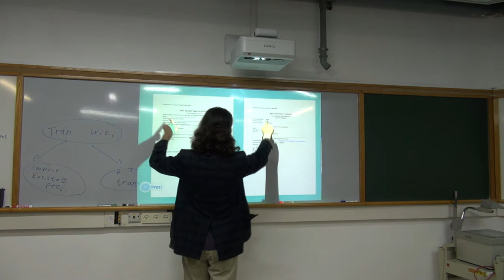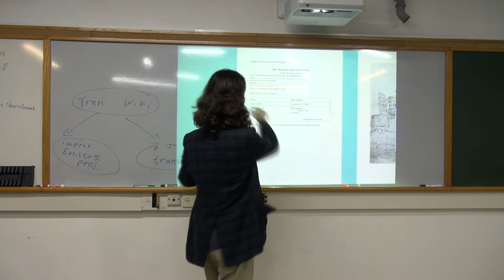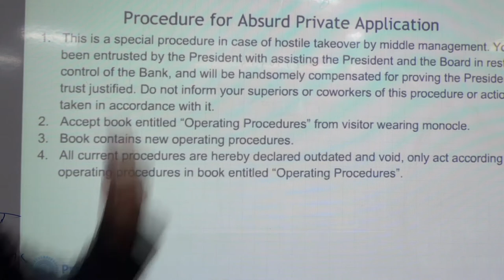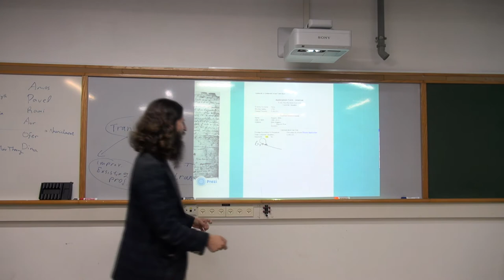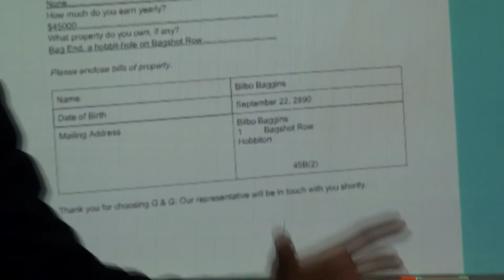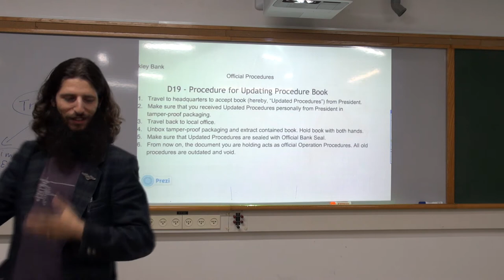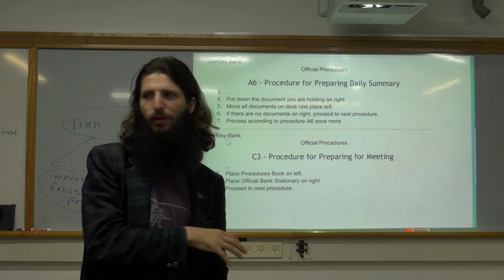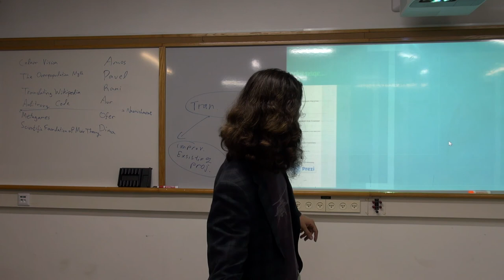Minerviad 01 - Aur Saraf: "Arbitrary Code Execution"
Most computer security is akin to breaking into a room you're not allowed into, perhaps bypassing different security systems like locks, alarms, and guards. Thus, the techniques employed are very easy to explain in laymen terms.

But in this talk, I will popularize the highest technique, the one facet of computer security that has virtually no "physical world" counterpart: Arbitrary Code Execution. Creating your own new features in insecure software, making it do things that it wasn't built to do at all, and in fact - any arbitrary thing that you'd like.

No previous understanding of computer internals or programming is required.

Minerviad is a gathering of people who love knowledge and intellectual stimulation. Minerviad 01 took place in Tel Aviv, Israel at the HEMDA Center for Science Education between 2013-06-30 and 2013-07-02.